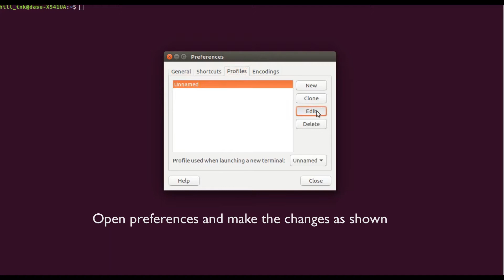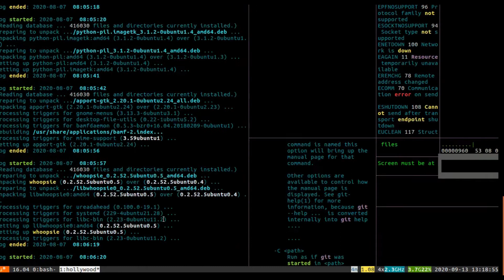Trick your friends with this hollywood package in ubuntu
Hi there you can trick you friends with screens which are shown in Hollywood movies with a simple package of hollywood in Ubuntu.

To install the package run the command
        sudo apt-get install hollywood.
To get the hollywood interface, run hollywood in your terminal.